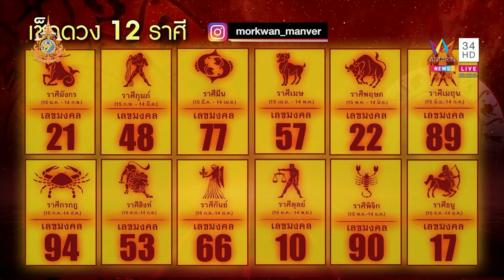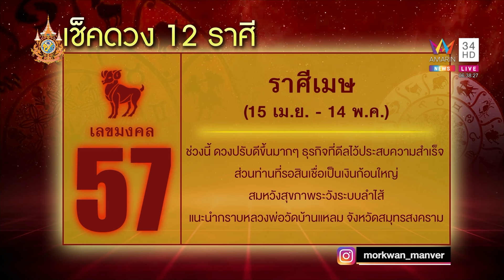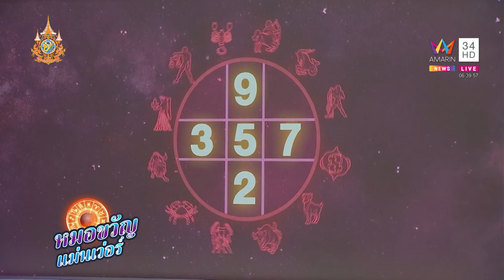หมอขวัญเเม่นเว่อร์เช็คดวง 12 ราศี ชาวราศีใดการเงินดี | ข่าวอรุณอมรินทร์ | 230367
หมอขวัญเเม่นเว่อร์ทำนายดวง ชาวราศีใดช่วงนี้การเจรจาเป็นไปในทิศทางที่ดี สามารถปิดดีลได้ มีเงินไหลเข้าบัญชีมากขึ้น

ดำเนินรายการโดย คุณศุภโชค โอภาสะคุณ  / คุณรังสิมา  ศฤงคารนฤมิตร
 / คุณสถาปัตย์ แพทอง / ชมพูนุช ณ พัทลุง / กนกภรณ์ มรรคผลสมบัติ